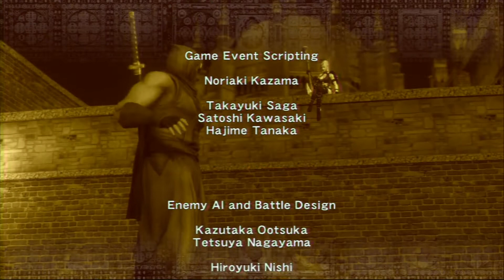Ninja Gaiden Sigma Master Ninja No Damage Chapter19